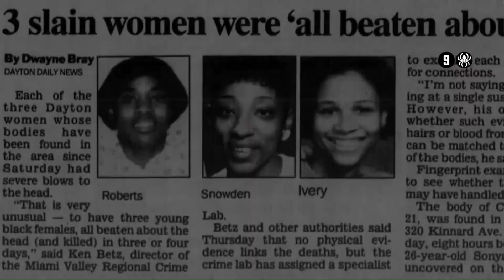ID Investigation Discovery CEE Continuity May 22 2023